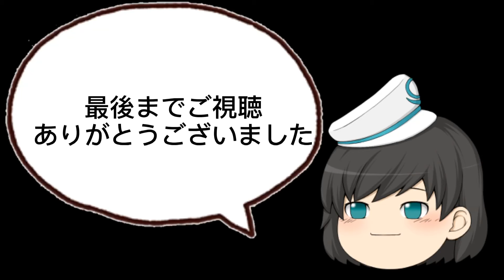【#44】前回当てれなかったニュートン狙いでモンコレ引いてみた！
モンスト